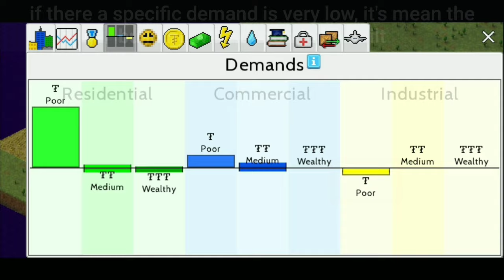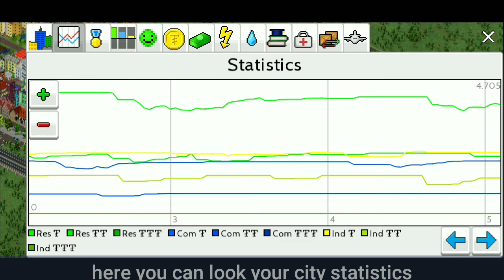5 tips and trick for beginner in theotown - Theotown Tutorials #21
This is part 1 video of tips and tricks tutorial